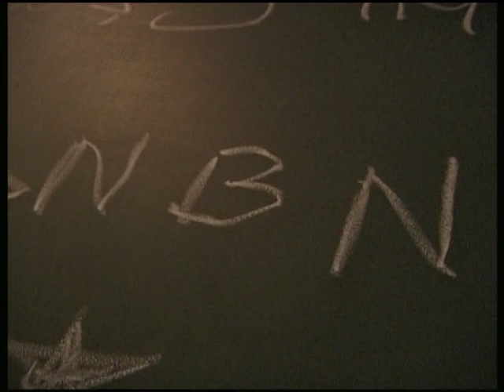Novanois Jam 19 june 2002 (01)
Tout les deuxièmes samedi du mois il y a une Jam session au Novanoïs à Schaerbeek. Le Novanoïs est un centre musical ou on loue des locaux de répétition (pour musique et pour danse)

Elke tweede zaterdag van de maand is er in de Novanoïs te Schaarbeek een Jam session. De Novanoïs is een muziekcentrum waar muziek- en dans-repetitielokalen kunnen gehuurd worden.

Jamsession at Novanoïs. Each second saturday of the month. Novanoïs is a music and dance rehearsal center.

Novanoïs